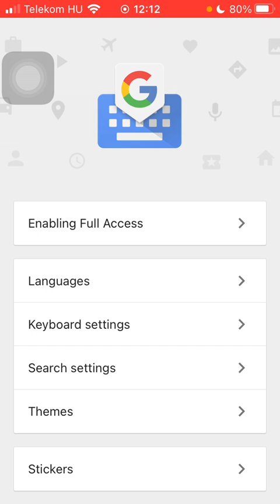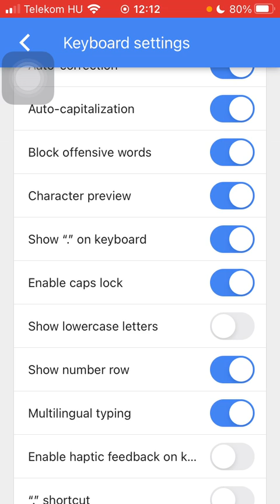How to enable caps lock on Gboard?